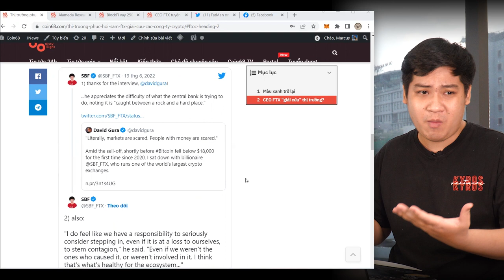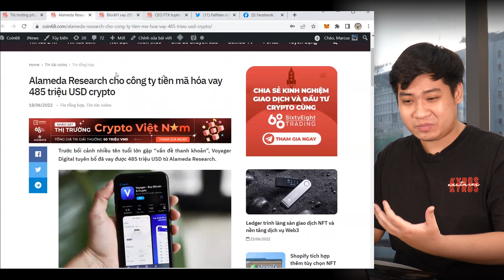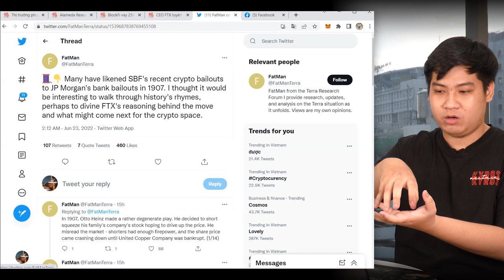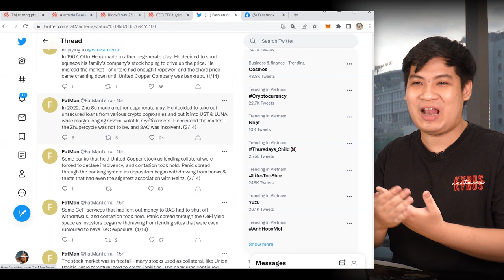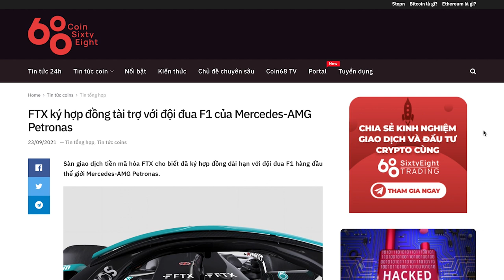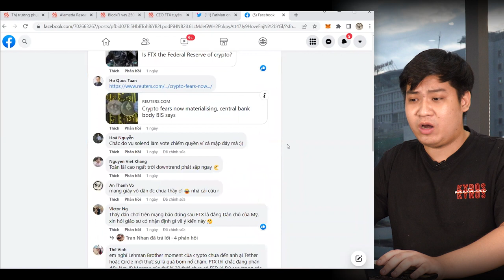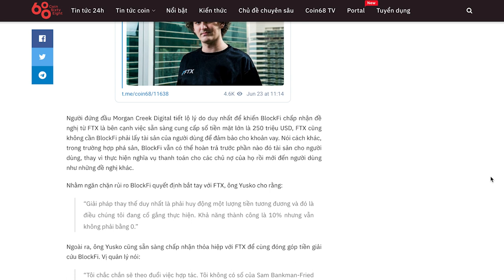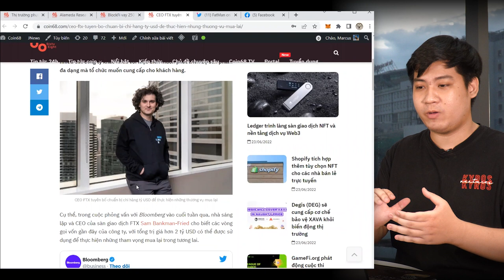Sam Bankman-Fried & FTX vung tiền thâu tóm các dự án crypto mùa downtrend - Anh hùng hay kẻ đầu cơ?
Khi thị trường tiền mã hóa sa lầy trong cuộc khủng hoảng nghiêm trọng nhất trong suốt một thời gian dài, Sam Bankman-Fried cùng sàn giao dịch FTX là số ít những thế lực trong ngành không bị ảnh hưởng quá nặng nề. Thậm chí CEO sàn FTX còn bỏ ra hàng tỷ USD để mua lại những công ty đang trên bờ vực phá sản.

Liệu vị tỷ phú này đang ra tay hỗ trợ thị trường, hay chỉ là "chuyện làm ăn" thông thường? Những hàng động này sẽ ảnh hưởng đến thị trường crypto như thế nào?

Hãy cùng tìm hiểu góc nhìn của Coin68 qua video ngày hôm nay!